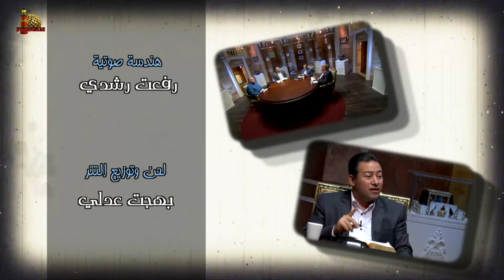برنامج فاحصين الكتب – سفر المزامير - مقدمة عامة للمزامير - الحلقة رقم 645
يتناول البرنامج في هذه الحلقة سفر المزامير
ومقدمة عامة للسفر
تقسيمه
 طبيعته وتميزه
أساسيات دراسته
كيف تدرس سفر المزامير